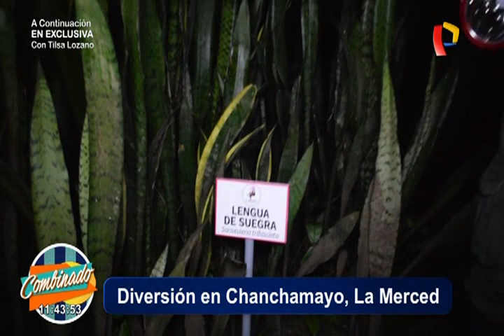Combinado: ¡diversión en Chanchamayo!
Combinado: ¡diversión en Chanchamayo! Zoológico,deportes extremos y más...
Programa emitido el 16 de mayo de 2019.